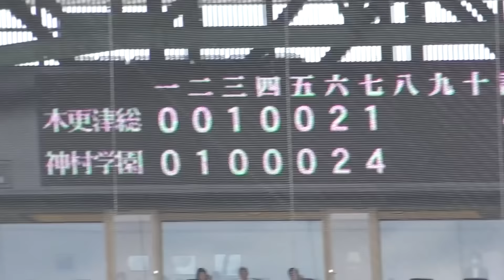『繋がりすぎ神村学園の攻撃 小田監督のガッツポーズも健在』木更津総合戦 第104回全国高等学校野球選手権大会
◆繋がりすぎ神村学園の攻撃
◆小田監督のガッツポーズも健在
◆木更津総合戦 第104回全国高等学校野球選手権大会

【関連動画】
『盛り上がりが足り過ぎる 神村学園ベンチ』亜細亜大学コンビが成せる技 木更津総合戦 甲子園100周年 第106回全国高等学校野球選手権大会

『神村学園 アルプス野球応援メドレー2024年夏』甲子園100周年 第106回全国高等学校野球選手権大会